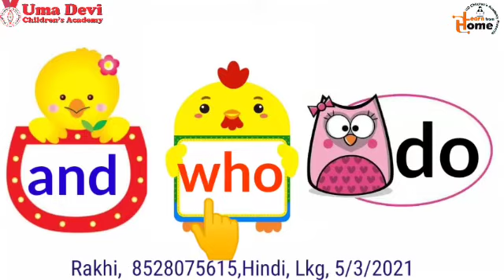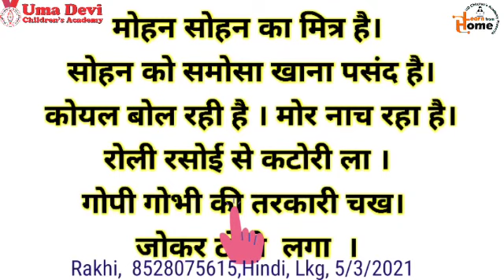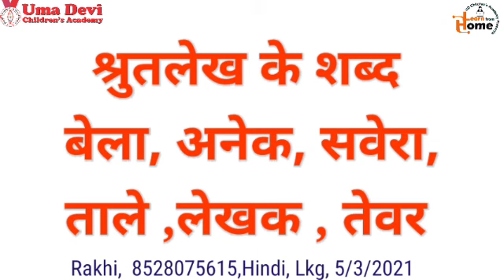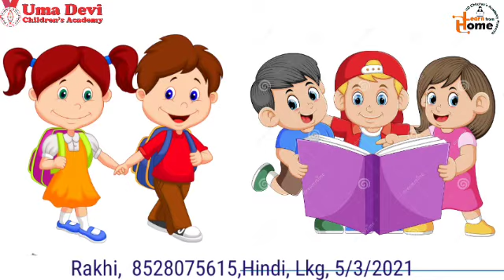Class LKG, Hindi Class, March 5, 2021